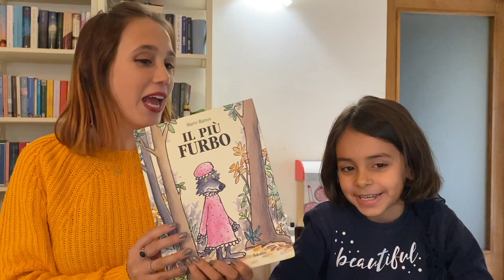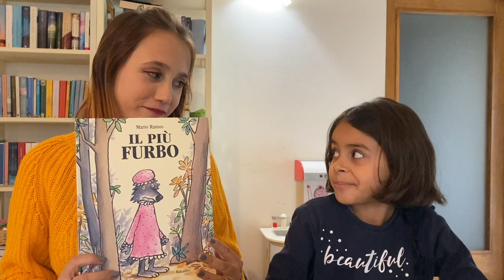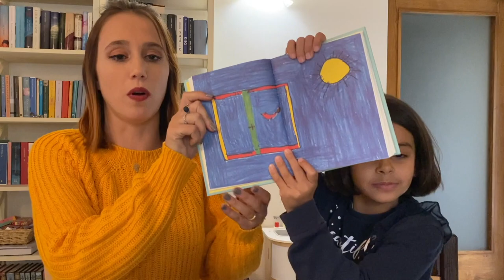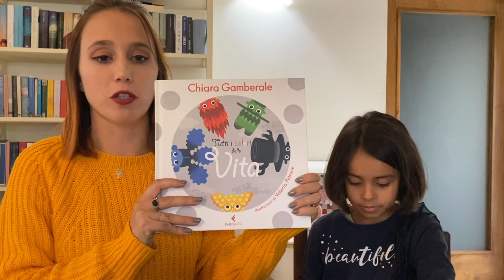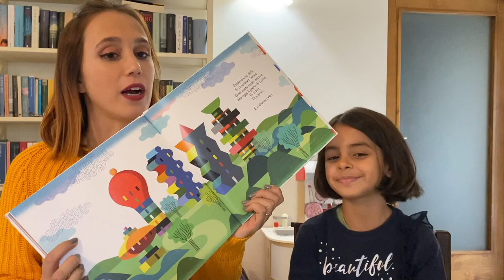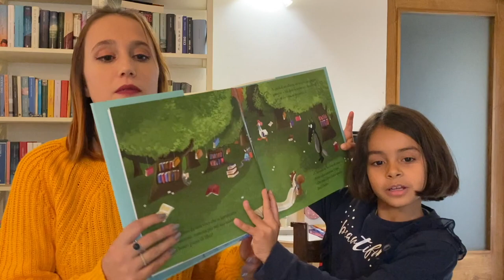I LIBRI preferiti di nostra FIGLIA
➟ Libri citati:

Il più furbo

Sono io il più bello

Frozen. Storie in 5 minuti

Storie per parlare di Dio ai nostri figli

Tutti i colori della vita

Il lupo che non amava leggere